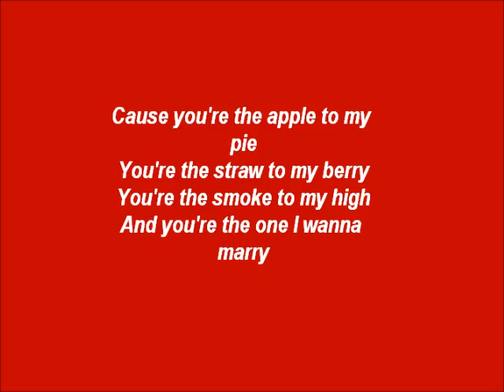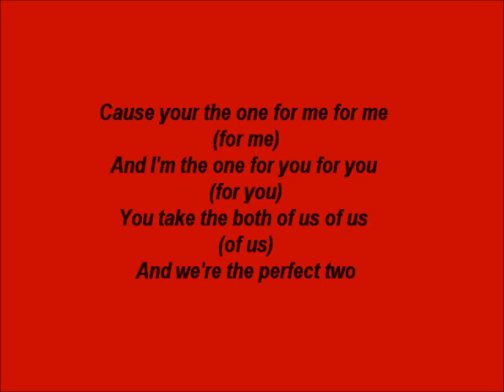♥Perfect two♥ - Auburn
Hab DIch Lieb x333

You're the straw to my berry !!